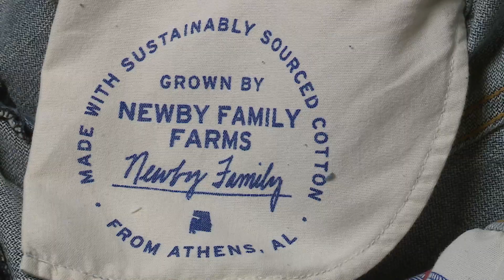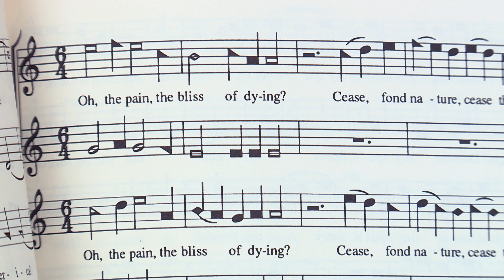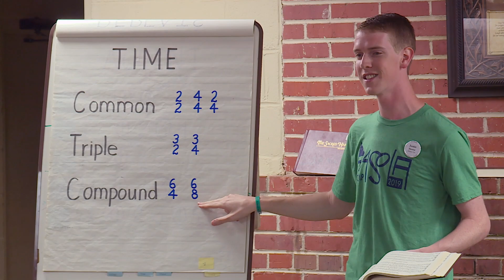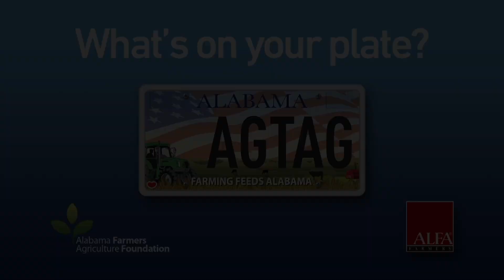Show 607A - Camp FaSoLa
Shape note singing is a time-honored Southern tradition. Originally developed in 18th century England, it's taken hold in Southern churches. The unique and hauntingly beautiful songs resound through Camp Lee in Anniston during the annual Camp FaSoLa.